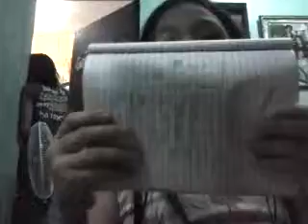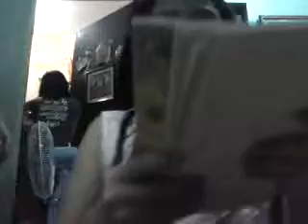How to drawing hotel motel